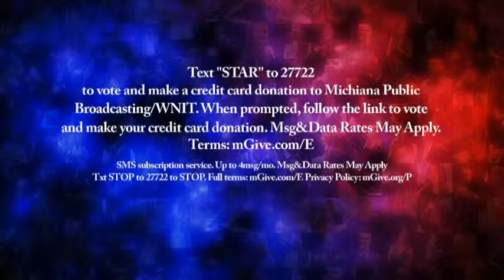Brennen Burleson - The Michiana's Rising Star Experience | EP 5 - Sound Of An Angel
BRENSDAY New Video Series
"The Michiana's Rising Star Experience"